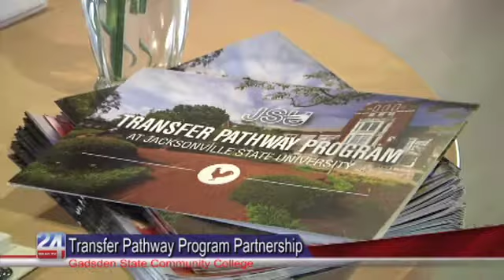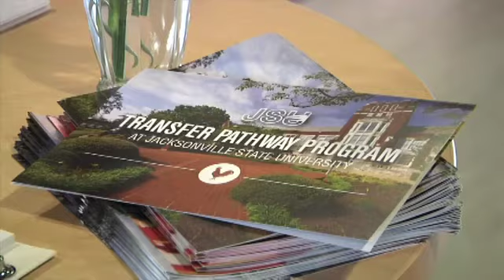New Transfer Pathway Program With JSU and Gadsden State